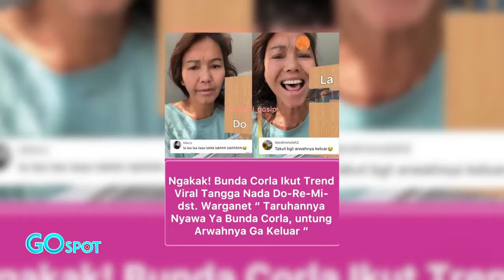Ketika Umi Kalsum Todong Boy William Nikahi Ayu Ting Ting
Ayu Ting Ting akhir-akhir ini diketahui kembali menjalin hubungan dekatnya dengan Boy William. Setelah sempat saling berdiam satu sama lain beberapa waktu lalu, momen mereka bersama terlihat kembali diabadikan oleh keduanya. Melihat hal ini, Umi Kalsum yang merupakan ibunda dari Ayu Ting Ting lantas berseru ke Boy William untuk segera menikahi anaknya.